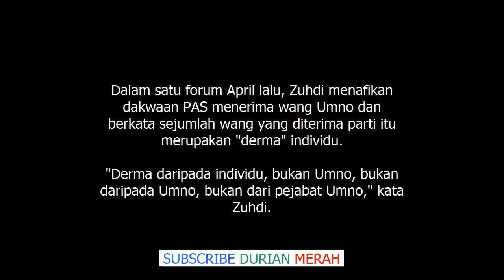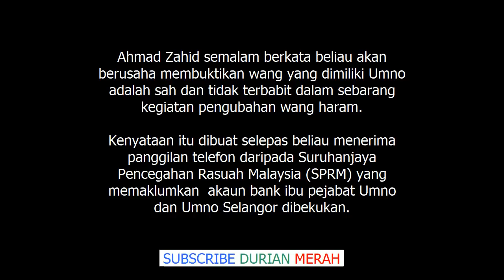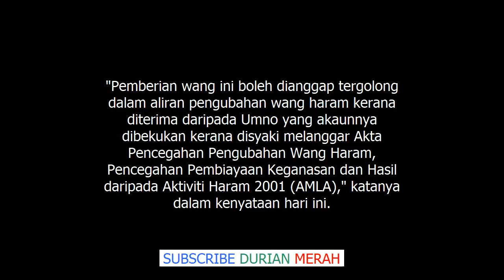Akaun PAS Juga Boleh Dibeku, Disiasat Pemuda AMANAH